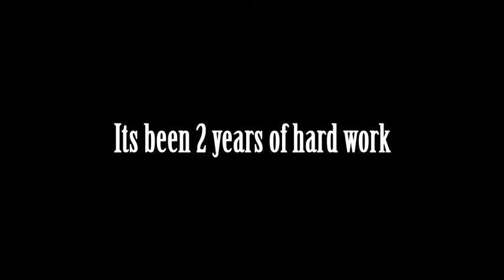SIXTH FORM LEAVING YR 13